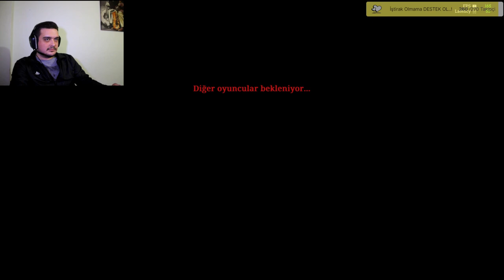Hunt Showdown | Random Trio | türkçe gameplay huntshowdown stream "Bölüm- #2"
Oyunda Keyif Alarak 2500 Saatimi Devirmiş Bulunmaktayım,
Bazen beni sinir eden bazende heyecana boğan bir oyundur kendileri western temalı bu fps oyunu çok farklı bir ambiansla sizlerle oyundan kesitler alarak sizlere içerik çıkartmaya çalışacağım videolarımı izleyip yorum ve like attığınız için teşekkürler,
O Halde Keyifli Seyirler Dilerim.